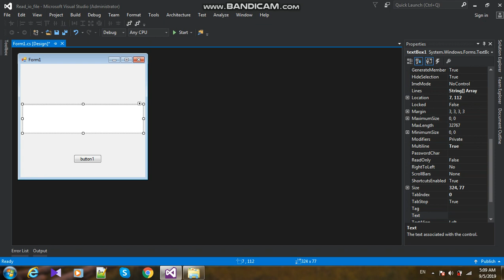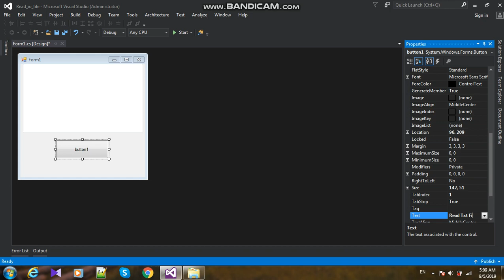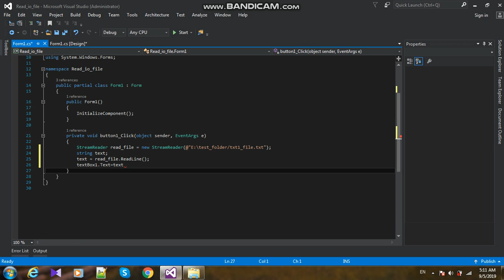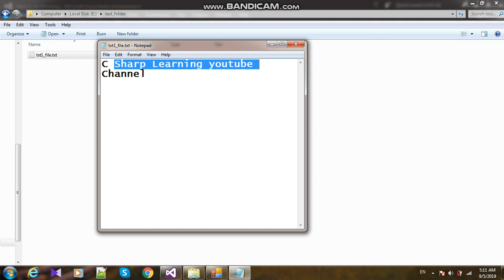How to Read txt File in C#.net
in this video we learn how to Read txt file in C#